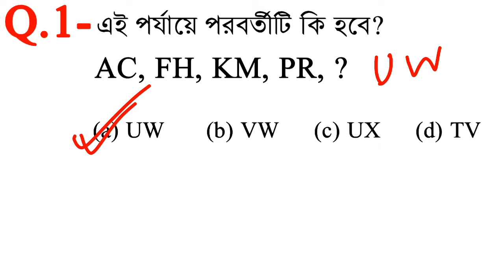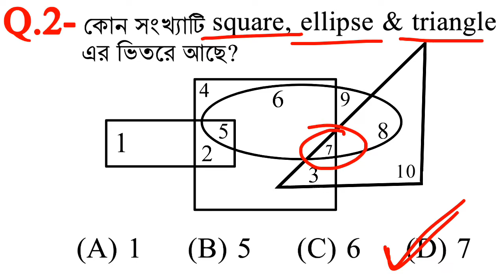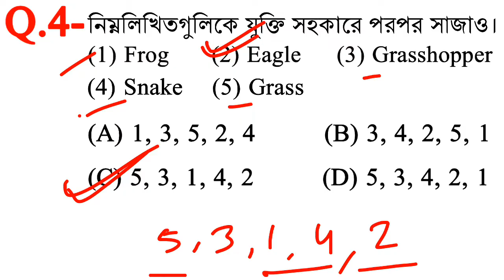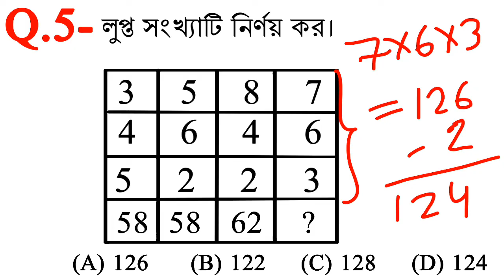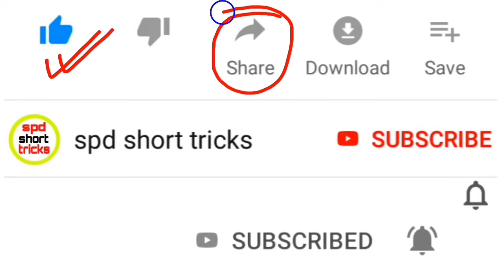Reasoning Tricks in Bengali for RAILWAY, BANK PO, SSC, MTS & all Exams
Reasoning Tricks in Bengali for RAILWAY
Reasoning Tricks in Bengali
Reasoning Tricks in Bengali for government JOB exams
Main keywords: